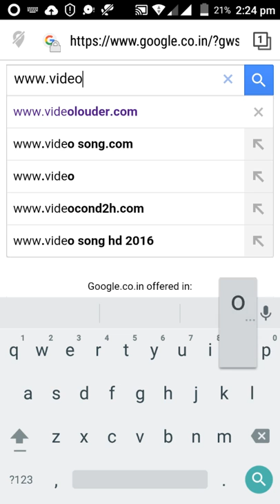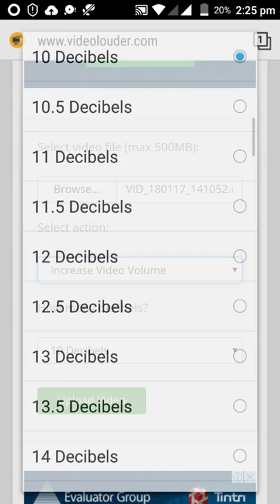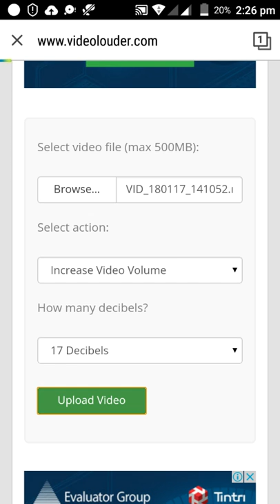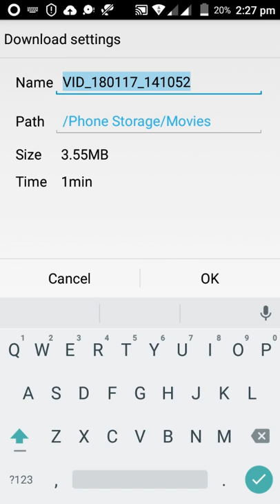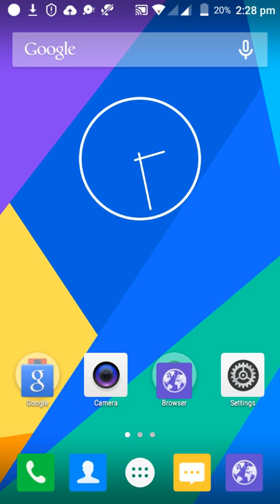How to increase the volume of your video